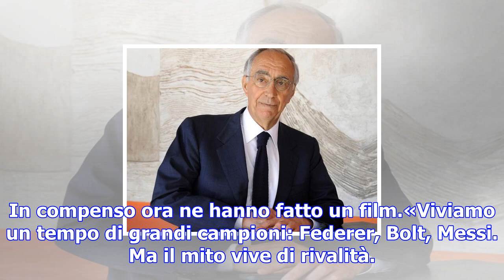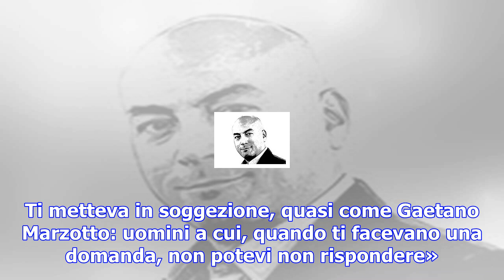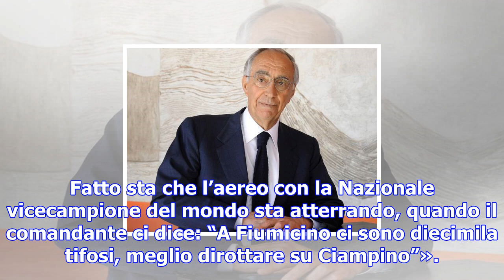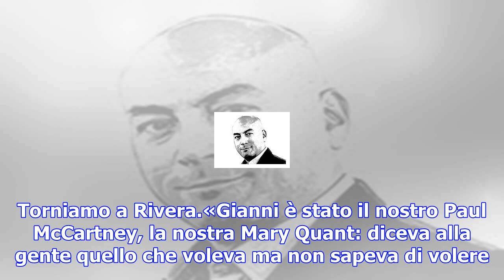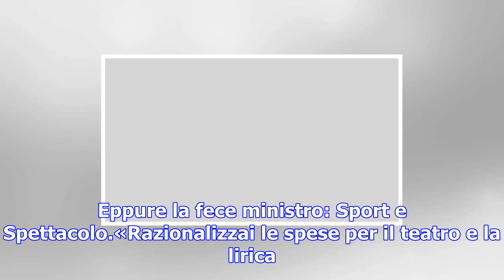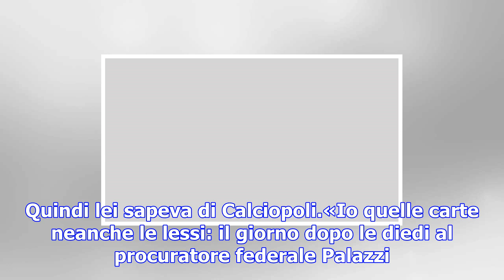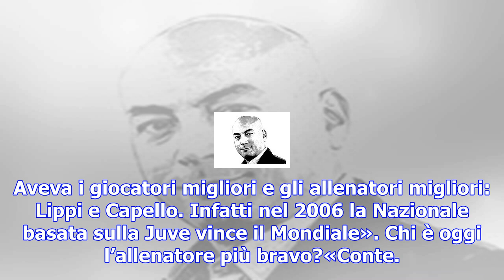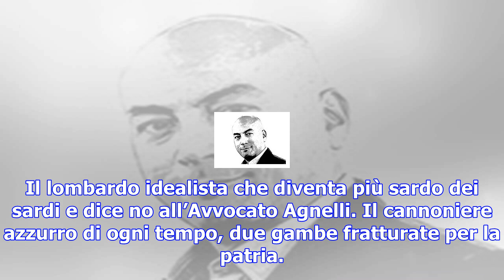Franco carraro: «da rocco a conte, il romanzo del calcio italiano»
In compenso ora ne hanno fatto un film.«Viviamo un tempo di grandi campioni: Federer, Bolt, Messi. M...